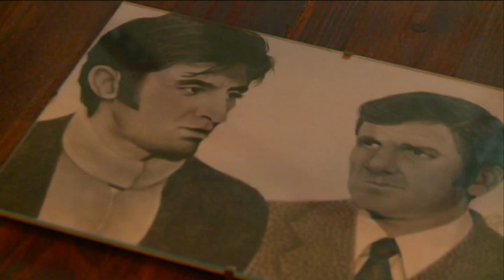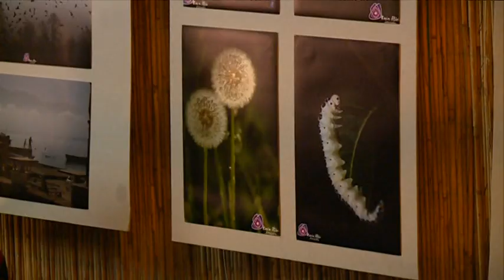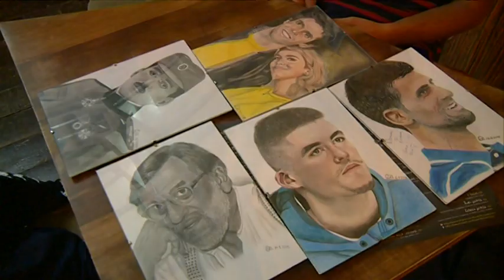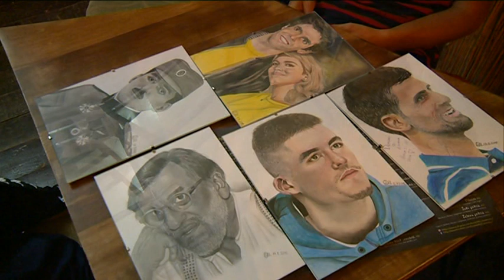Limuntusovo kulturno veče u restoranu Lazaretto